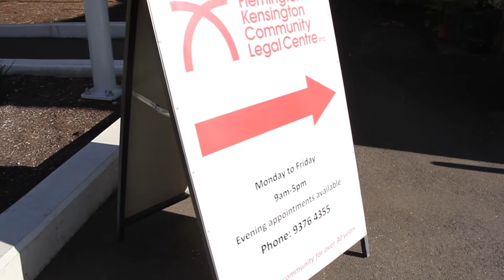Public Interest Law Initiative – Making a Difference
To learn more about the Melbourne Law School Public Interest Law Initiative (PILI) go

To learn more about studying at the Melbourne Law School go